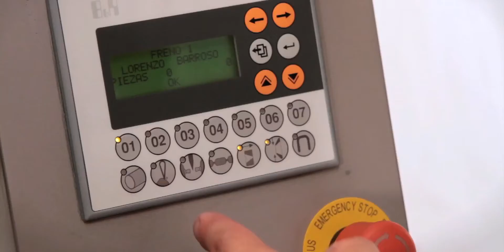Máy kẹp chì - K5 100 Kẹp chì và cắt kết nối máy đùn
KẸP TỰ ĐỘNG NĂNG LỰC SẢN XUẤT CAO, ĐƯỢC LIÊN KẾT VỚI ĐẦU NHỒI, PHÙ HỢP VỚI TẤT CẢ CÁC LOẠI VỎ (VỎ TỰ NHIÊN, COLLAGEN HOẶC NHỰA) VỚI HAI KẸP NHÔM H-2700 (TRÊN DẢI HOẶC ỐNG CHỈ). LÊN ĐẾN cỡ 100 MM VỚI VỎ NHỰA.

Có thể sản xuất xúc xích đơn, chuỗi xúc xích (2 miếng trở lên, có hoặc không có vòng ở đầu) hoặc xúc xích vòng (cả hai đầu được liên kết với chuỗi). Lập trình từ màn hình HMI.

Hệ thống định tâm clip độc quyền của chúng tôi làm giảm sức căng của vỏ một cách quyết liệt, ngăn chặn tình trạng vỡ vỏ và đóng clip trên trục sản phẩm.

PLC cho phép thiết lập một số thông số và tùy chọn để tối ưu hóa sản xuất và điều chỉnh quy trình cho mọi loại sản phẩm và vỏ.

Phanh khí nén có thể thay đổi áp suất áp dụng trong quá trình đùn và cắt, do đó, clipper K5-100 thậm chí còn nhiều giá  trị hơn.

ĐẶC TRƯNG

Nhanh chóng (sản lượng cao), tiện dụng, an toàn, vận hành nhẹ  và thân thiện với người dùng.

Hoạt động điện khí nén với PLC.

Phanh khí nén

Dao tự động

Bảo trì tối thiểu.

DỮ LIỆU KỸ THUẬT CHUNG

Trọng lượng tịnh: 150 kg

Áp suất vận hành: 6 bar

Tiêu thụ không khí: 13,0 lít / chu kỳ

Tiêu thụ điện: 100 W

Kết nối điện: 50Hz 230V

                       60Hz 275V

MÁY LÀM GIÒ CHẢ - KẸP CHÌ ĐÓNG GÓI GIÒ CHẢ

Công ty TNHH thiết bị thực phẩm FM.
Chúng tôi chuyên cung cấp các loại máy móc, thiết bị nghành thực phẩm cao cấp, chất lượng: Nông sản, Thủy sản, Súc sản, ...:

- Máy Phá Đông - Meat Frozen Cutter.
- Máy Xay Thịt - Grinder
- Máy Xay Băm Quết Thịt - Bowl Cutter
- Máy Trộn Thịt - Mixer
- Máy Tạo Nhũ - Emulsifying Machine.
- Máy Đùn Nhồi Định Lượng: Xúc Xích, Giò Chả, Lạp Xưởng - Vacuum Fillers.
- Máy Kẹp Chì - Clipping Machines
- Máy Massage Thịt - Vacuum Massage Tumblers Machine
- Tủ Xông Khói - Smokehouse.
- Máy Cắt Xúc Xích - Sausage Cutting Machine.
- Máy Cắt Lát, Khối Thịt Và Gia Cầm - Meat Dicer – Meat And Poultry Slicer Machine
- Máy Tạo Viên - Fish Meatballs
- Máy Làm Hamburger - Minced Meat Burger Former
- Máy Cắt Rau, Củ, Quả: Cắt Lát, Sợi, Hạt Lựu, ... - Vegetable Cutting Machine Slices, Shreds, Dices, Cubes, …
- Máy Cưa Thực Phẩm: Cưa Xương, Cưa Cá, ... - Meat/Fish Cutting Bandsaw Machine
- Máy Trộn Thực Phẩm - Mixer Food
- Máy Dán Khay Bơm Khí Nitơ, Oxygen, CO2 - Equipment Modified Atmosphere Packaging
- Máy Hút Sát Da - Skinpack.
- Thermoforming Machines – Tạo Khay, Hút Chân Không, Dán Khay.
- Máy Hút Chân Không, Máy Hàn Miệng Bao, ...
- Phụ Tùng: Lưỡi Cưa, Băng Tải, Dây Curoa, ...

XEM THÊM CÁC SẢN PHẨM LIÊN QUAN